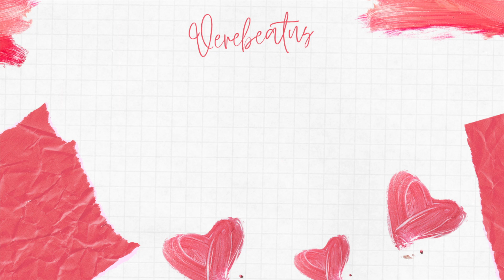Tour pelo Meu Apartamento de Estudante em Coimbra | Morando Sozinha em Portugal | Vlog Mudanças #1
Olá, e bem vindos ao meu canal!!

No vídeo de hoje eu vou mostrar o meu novo apartamento em Coimbra!!! Estou mesmo muito pertinho da faculdade, e o apartamento é super fofo! Espero mesmo que gostem!!

Beijinhos,
Lari!